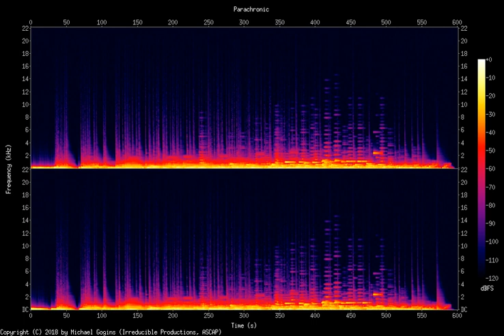Michael Gogins Parachronic